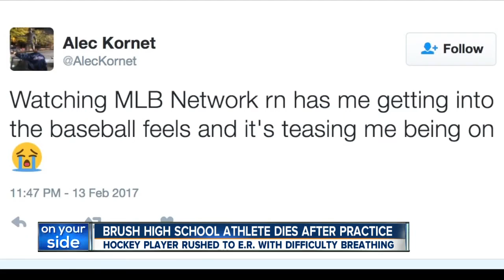Brush High School hockey player dies after practice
Brush HIgh School hockey player Alec Kornet dies after falling ill at hockey practice